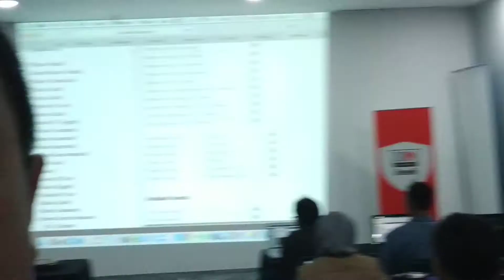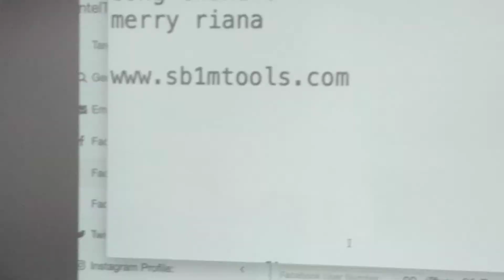Kursus Bisnis internet Marketing Tato Sb1m 087875863425